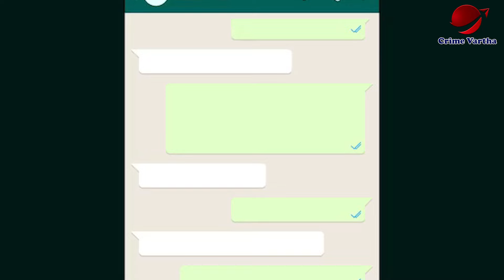വിവാഹമോചിതരായ സ്ത്രീകളെ ലക്‌ഷ്യംവച്ച് പണം തട്ടിയ പ്രതി പോലീസ് പിടിയിൽ. | CRIME | CRIMINALS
വിവാഹമോചിതരായ സ്ത്രീകളെ ലക്‌ഷ്യംവച്ച് പണം തട്ടിയ പ്രതി പോലീസ് പിടിയിൽ.